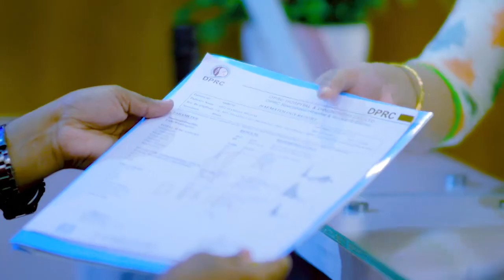কোমর ব্যথা থেকে মুক্তি মাত্র ৭ দিনে | Back Pain Relief Within 7 Days